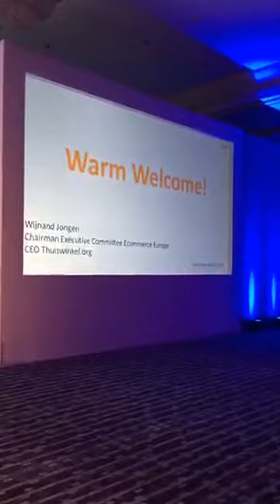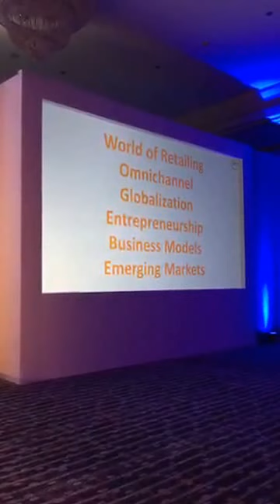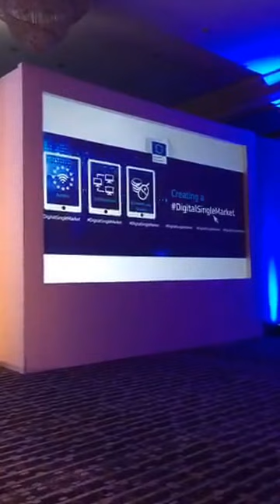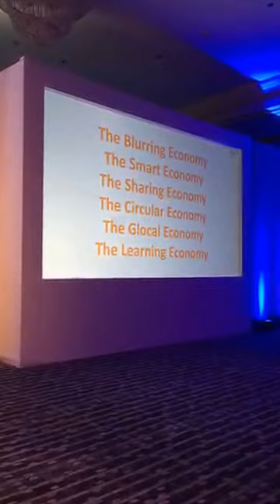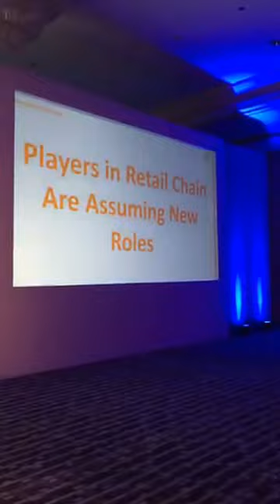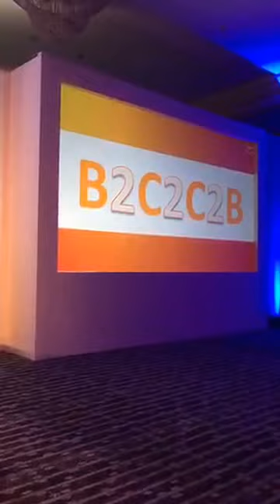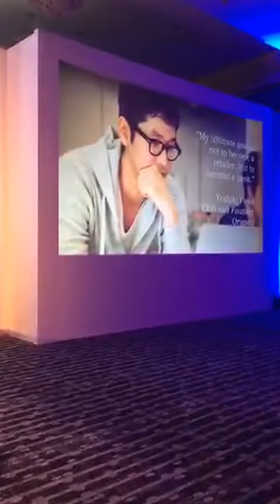Wijnand Jongen Global E commerce Summit 2015 Keynote opening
The Global Ecommerce Summit keynote presentation by Ecommerce Europe chairman Wijnand Jongen: The End of Online Shopping in 2020